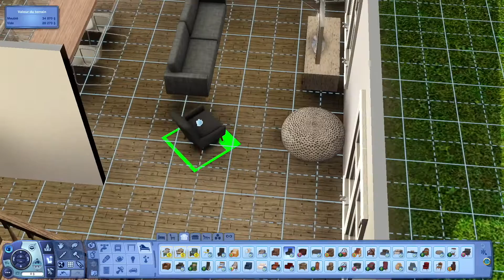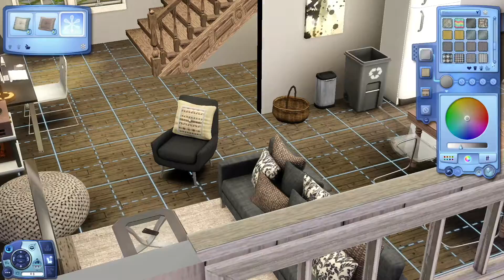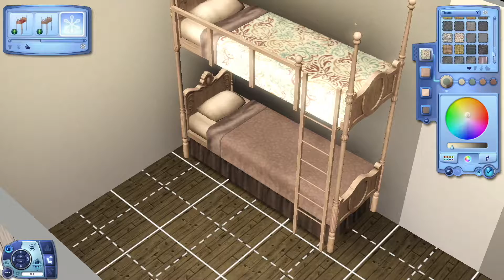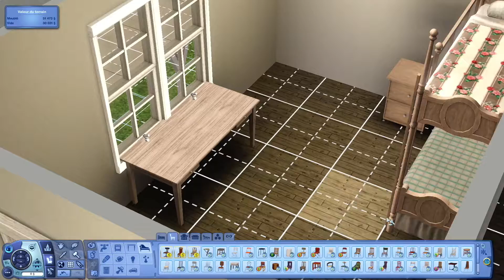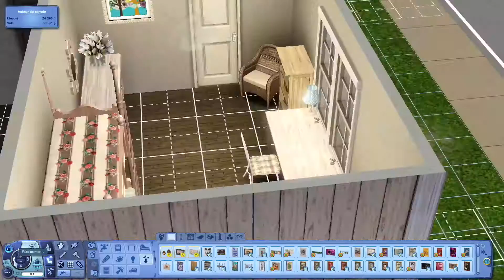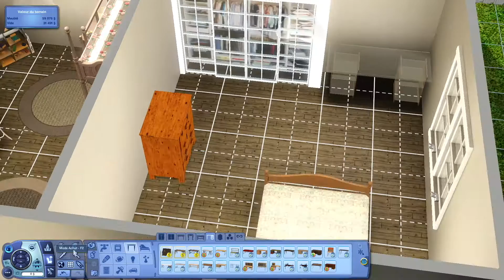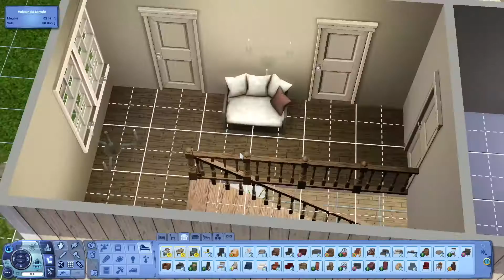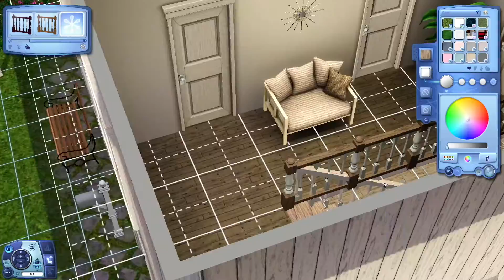The Sims 3 : Speed Build | Cosy Family Cottage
I'm back after a two or three weeks without a video, and today I'm building a "cosy family cottage" ! :) I'm currently enjoying mixing up old/traditional and modern/contemporary styles so that's what you'll also see in a few of my other videos coming ! I think it's a very cute and classy style at the same time, cosy but chic. :)

• Origin ID : EmIbnida